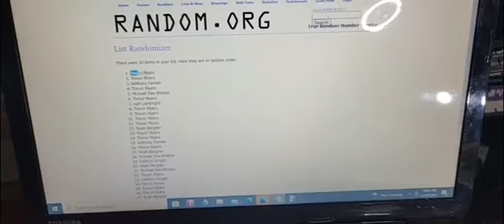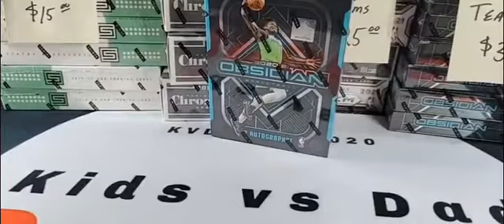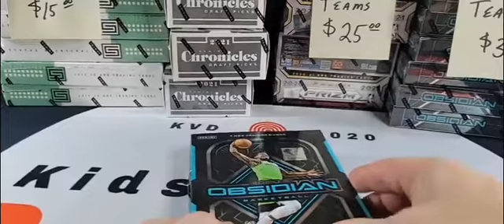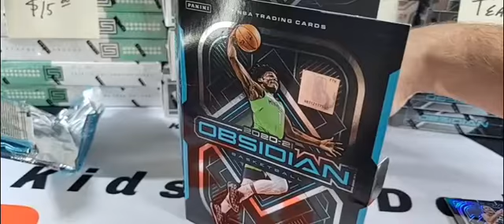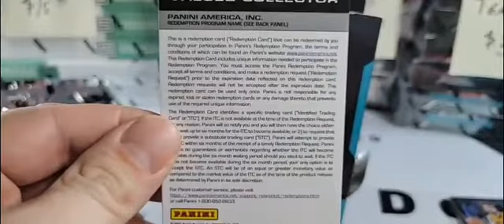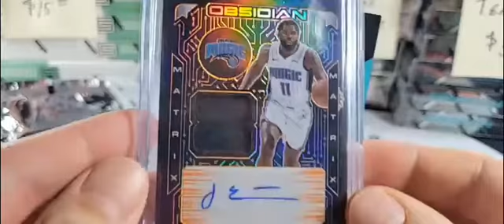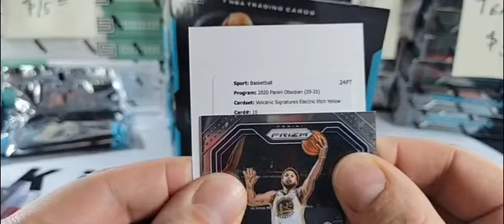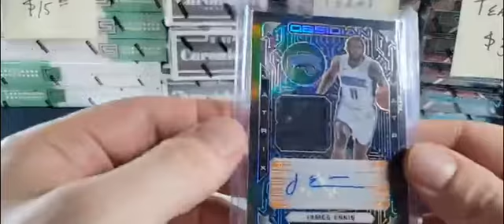2020-21 NBA Obsidian Random Team Redemption to /10!!!